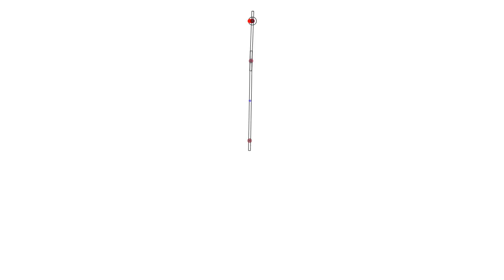Physion - Tracer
Physion Tracer Tool